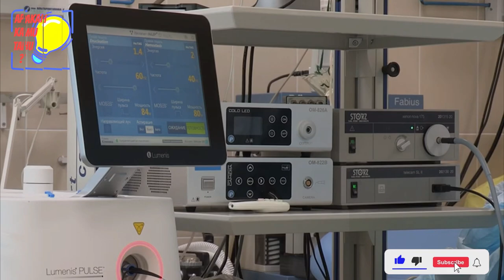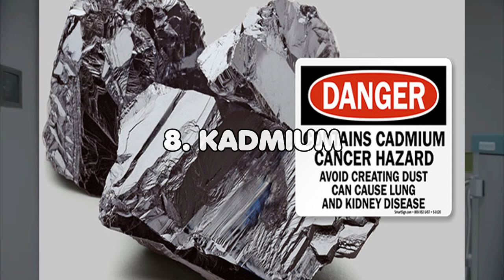RIBUAN ZAT KIMIA BERBAHAYA PADA ROKOK | STOP MEROKOK